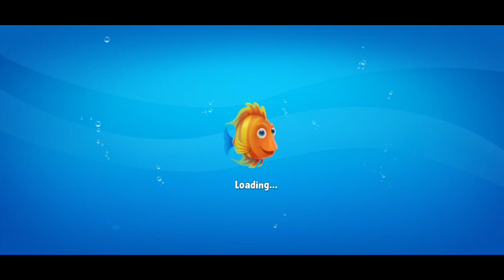game review good😌 or bad😔 ? fishdom gameplay